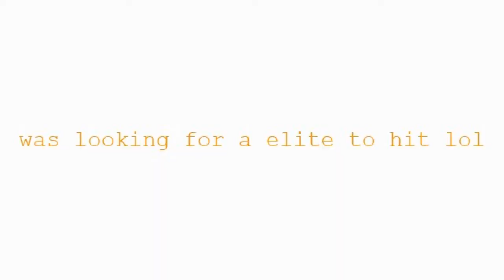battle pirates barracuda fleet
first ez vid will do betternext time hope it wasnt to bad